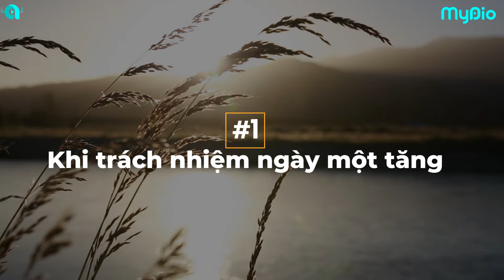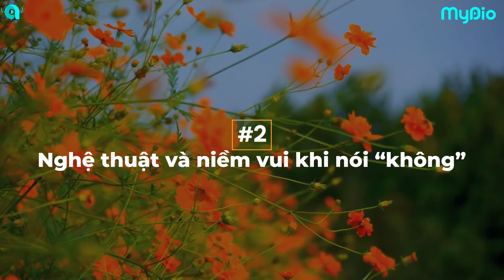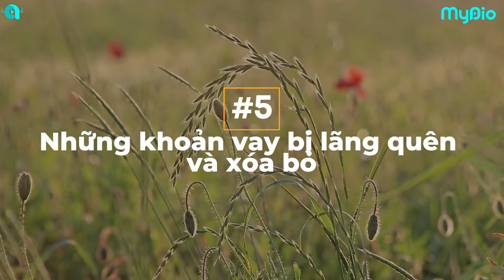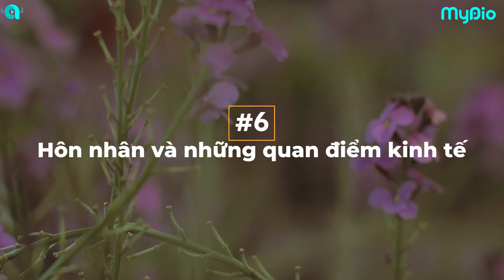Phi lý một cách hợp lý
Trong cuộc sống, có vô số những hành vi và suy nghĩ lạ lùng xuất phát từ bản thân mà chính chúng ta cũng không hiểu được. Tại sao các đôi mới yêu nhau thích hẹn hò ở nơi đông người, tại sao đàn ông thích phụ nữ đi giày cao gót, tại sao chúng ta thích những lời khen sáo rỗng dù biết nó giả dối,…? Những câu hỏi tưởng chừng đơn giản nhưng lại không dễ trả lời chút nào đó chính là chủ đề của quyển sách “Phi lý một cách hợp lý”.